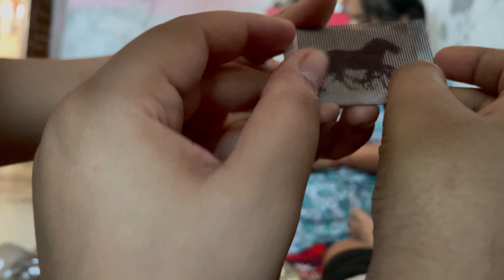Shadi kis se krni h ? || tomboy rastogi vlog